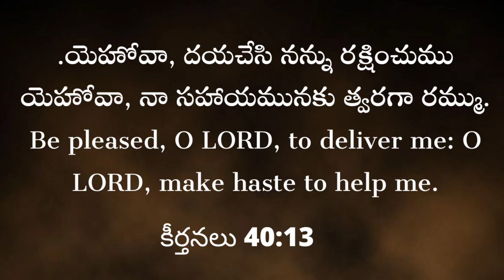22-5-2023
Today's God'spromise#wordofGod